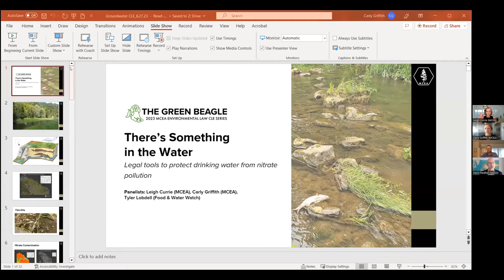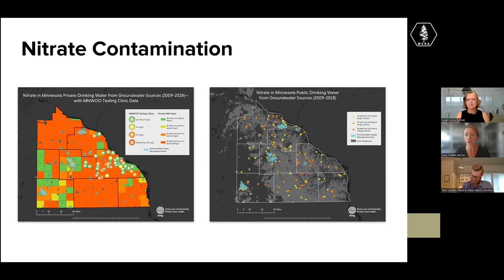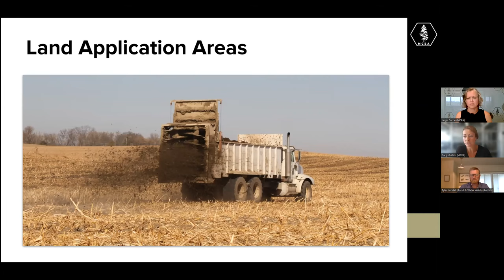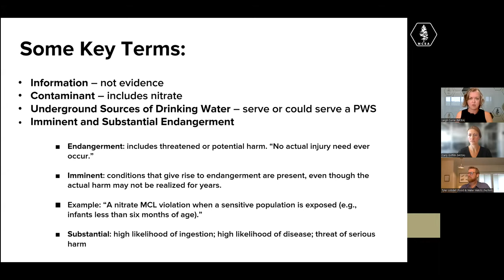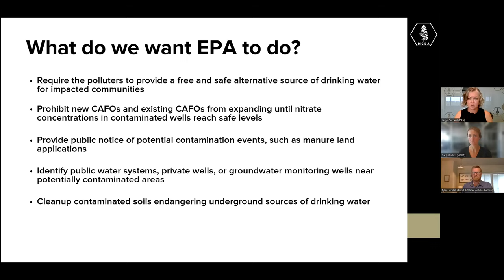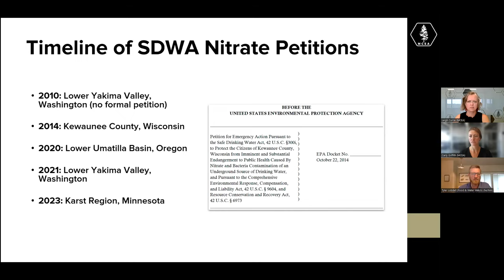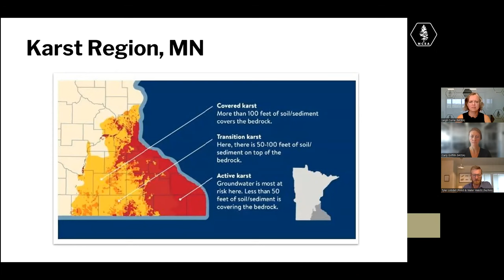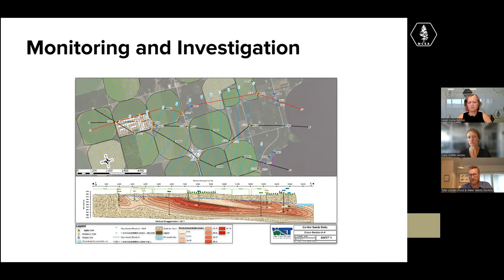Webinar: There's something in the water: Legal tools to protect drinking water - MCEA (6/27/23)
Nitrate pollution in groundwater is a growing problem in agricultural areas of our country, including Minnesota. Hear from state and national experts about the problem and attempts to urge federal regulators to address it using emergency authority under the Safe Drinking Water Act and other tools.

Panelists:
Leigh Currie, Director of Strategic Litigation, MCEA
Carly Griffith, Water Program Director, MCEA
Tyler Lobdell, Staff Attorney with Food & Water Watch

The webinar is part MCEA's 2023 Green Beagle CLE series. The free series is designed for lawyers and will include discussions of statutes, case law and legal analysis. But you don’t have to be a lawyer to join! Whether you are a policy expert, or just someone who’s deeply invested in these issues, you are welcome to come!